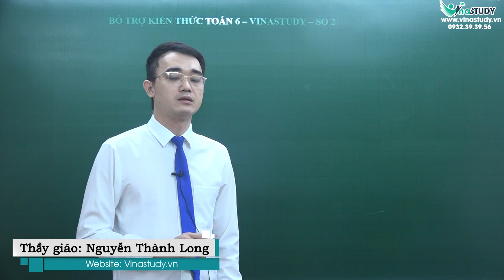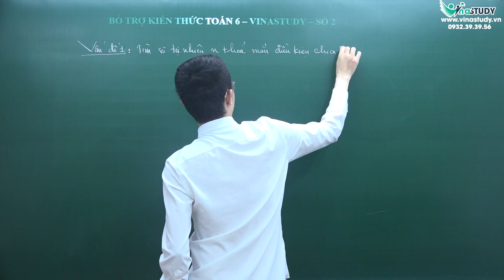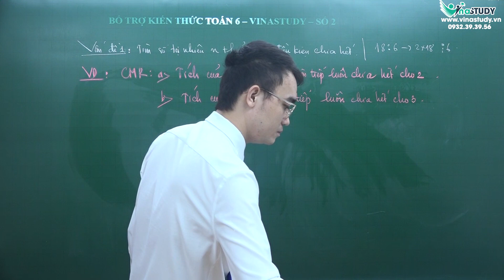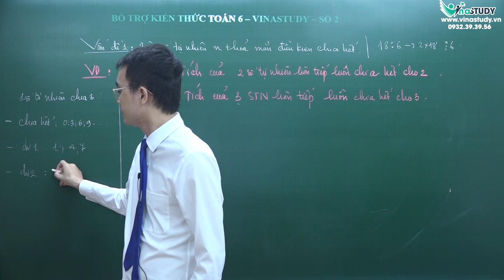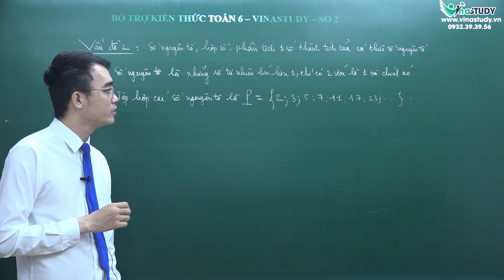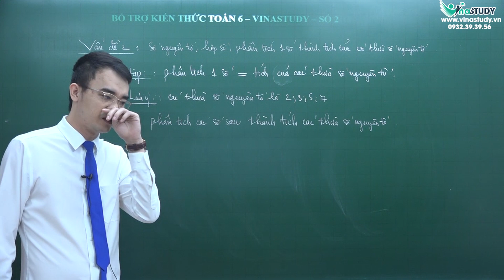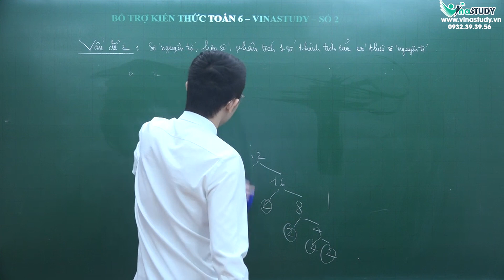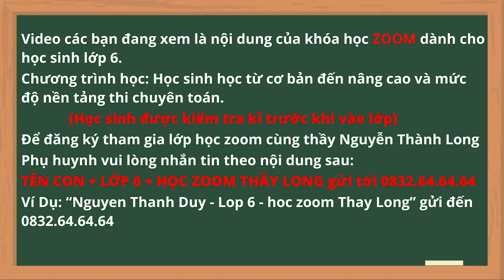Bổ trợ kiến thức Toán lớp 6 - Số 02: Vận dụng tính chất chia hết của một tổng